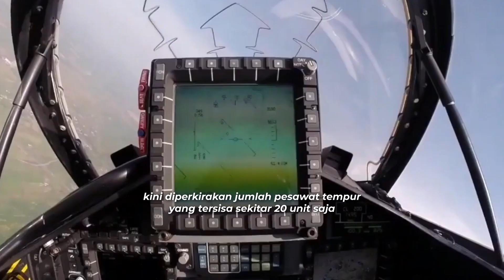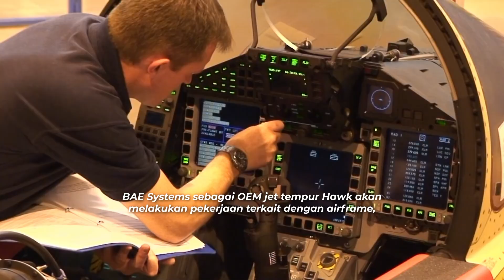Upgrade Jet Tempur BAe Hawk 100/200 Indonesia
Sobat Militer,

BAe Hawk 100/200 TNI AU berasal dari pabrikan BAE Hawk adalah sebuah perusahaan dari Britania Raya. Hawk merupakan sebuah pesawat jet latih (trainer) interim untuk pesawat tempur jet generasi 4 ( F-16, F-15, dll) menggunakan radar modern APG-66 ( khusus varian Mk 200 ) dan rudal AIM-9 Sidewinder.

Hawk Mk 109 / 209 merupakan kode untuk Hawker-Siddeley Hawk yang diekspor ke Indonesia yang mulai melengkapi TNI-AU sejak tahun 1997 (pada tahun 1980-an, TNI-AU juga pernah membeli sejumlah Hawk Mk 53).Hawk Mk 209 merupakan varian single seater dari keluarga Hawk. Pesawat jet ini dikhususkan untuk mengemban misi air superiority dan ground attack.

Produser : Alman Helvas Ali
Naskah dan Riset : Alman Helvas Ali
Editor : Amzari

Credits :
Kementerian Pertahanan
Royal Air Force
BAe Systems Australia
Eurofighter Typhoon
Skadron Udara 1 Official
Skadron Udara 12